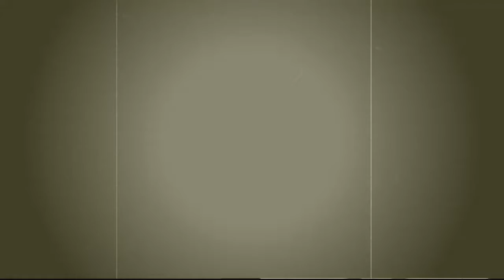"Chaplains in Chapels Drinking Coffee" Promotional Video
"Chaplains in Chapels Drinking Coffee." Unabashedly inspired by Jerry Seinfeld's "Comedians in Cars Getting Coffee," each episode will explore a different military chapel while visiting with a chaplain...drinking coffee. Unscripted, barely planned, and sometimes raw, the conversation could go anywhere-and often does.